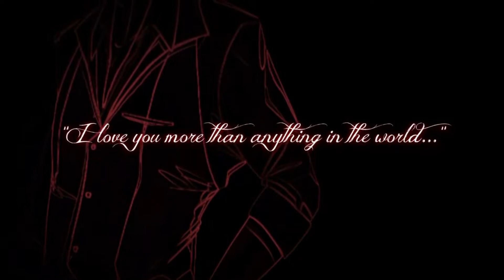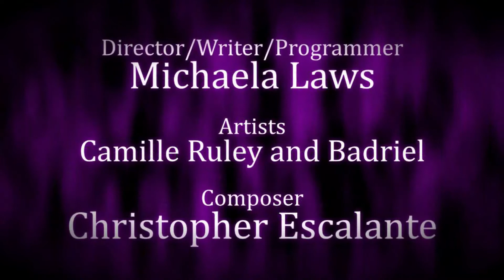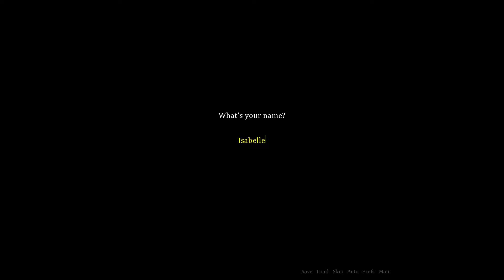R&N play Seduce Me the Otome (part 1)